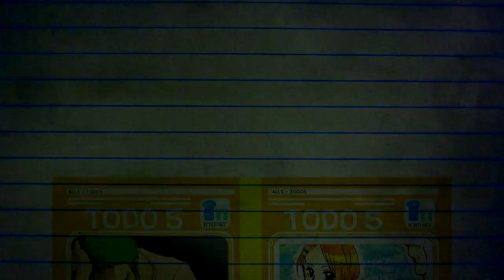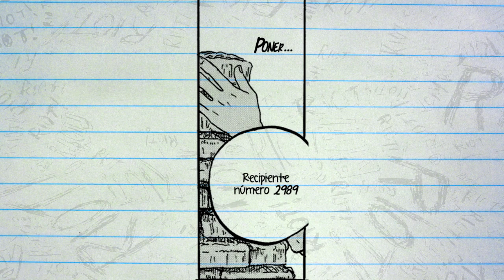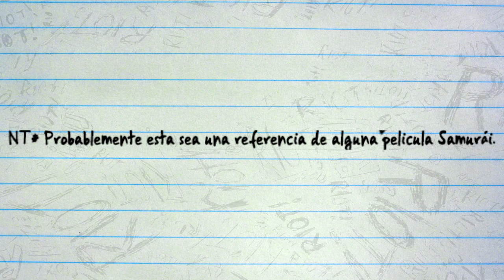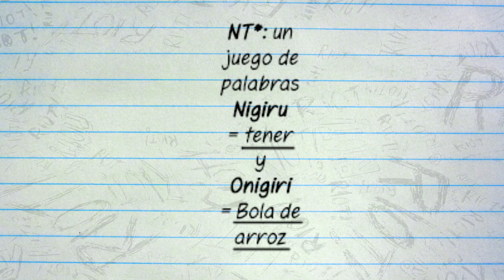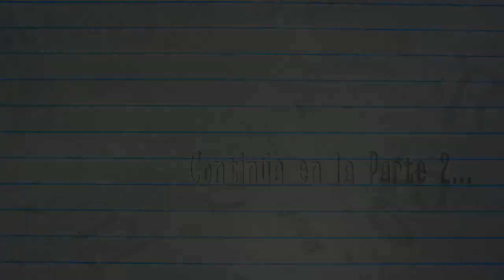Zoro x Sanji (ZoSan) All - Todo Vol.5 (Shonen Ai Español) Parte 1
Lo siento, lo siento, lo siento de nuevo tardé mucho en actualizar o_o tengo un sinfín de razones, pero espero que todavía se acuerden de esta historia TuT espero poder subir el resto en la semana, espero, pero no prometo nada T_T espero que les guste. Último volumen de "All" XD.
---Luna.